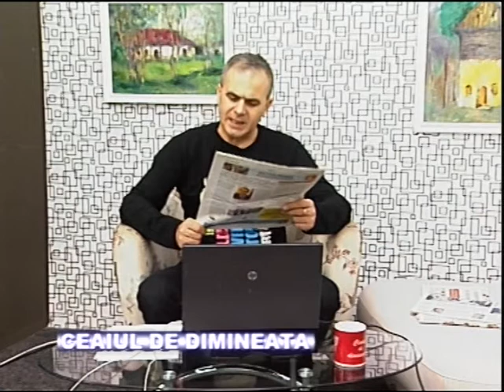Ceaiul de dimineata 21.10.2014